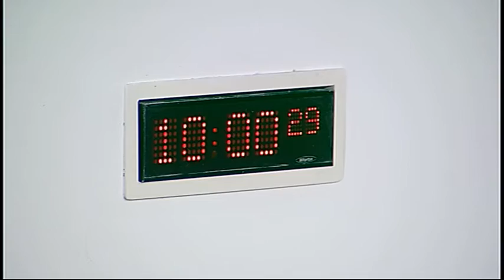Local Government and Regeneration Committee - Scottish Parliament: 20th January 2016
- Local Government and Regeneration Committee. Agenda

1. Decision on taking business in private: The Committee will decide whether to take item 3 in private.

2. Legacy paper: The Committee will take evidence from—
Professor Ken Gibb, Professor in Housing Economics;
Professor Annette Hastings, Professor of Urban Studies;
Professor Ade Kearns, Professor of Urban Studies;
Dr James White, Lecturer in Urban Studies;
George Black, Visiting Professor, University of Strathclyde and former Chief Executive, Glasgow City Council;
Bill Howat, Former Chief Executive, Western Isles;
Gavin Whitefield, Former Chief Executive, North Lanarkshire Council.

3. Legacy paper: The Committee will consider the evidence it has received.